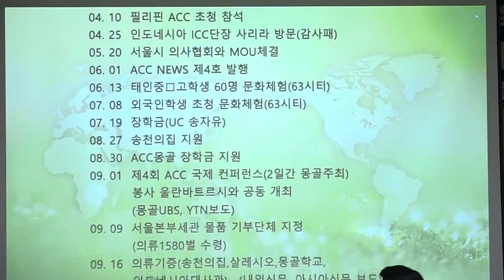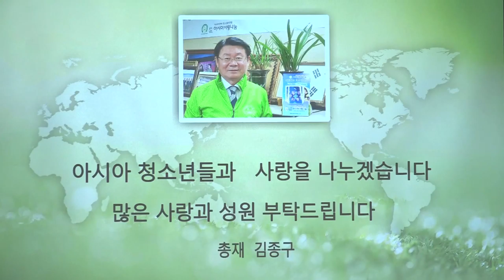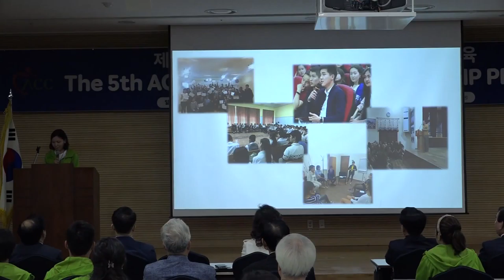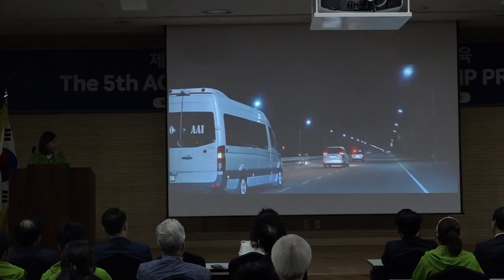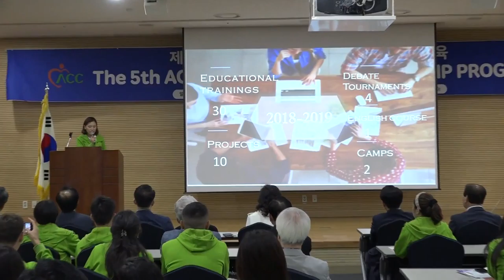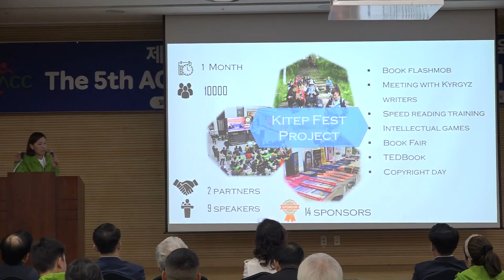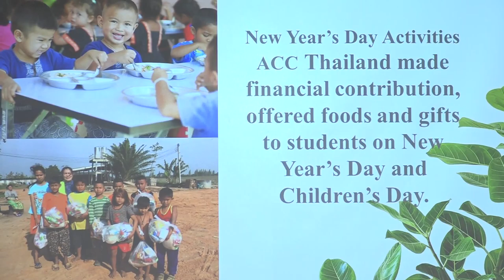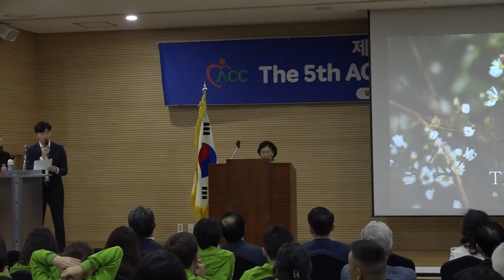[세계타임즈TV] 아시아사랑나눔 글로벌리더십 프로그램 개막식 1부 - 활동내용 발표 및 축사